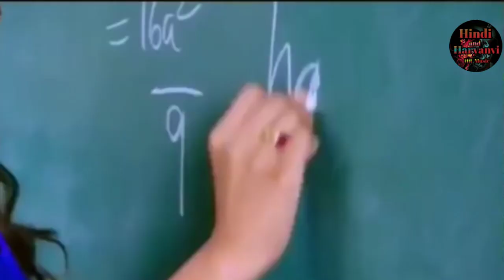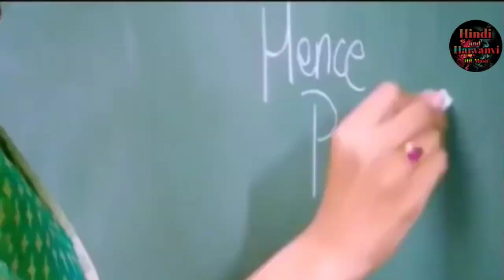chalo le chale tumhe dj remix neha kakkar dj remix song taaron ke shehar cute south love story mix